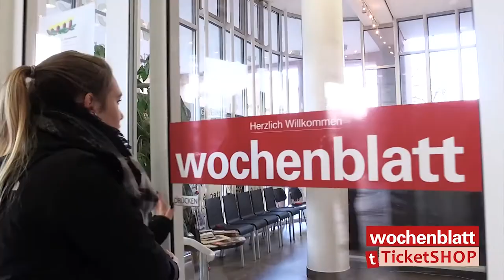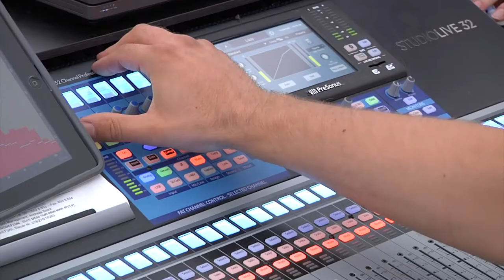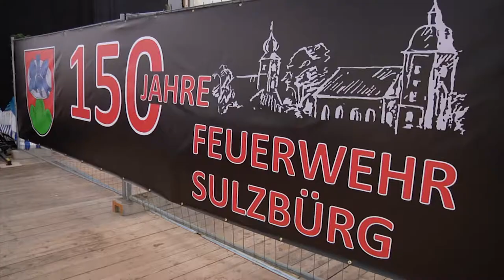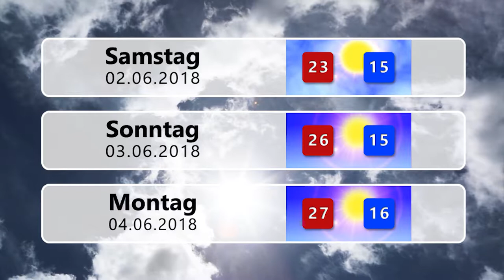Endlich Wochenende 01.06.2018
Themen der Sendung:

Zukunft der Klosterburg Kastl

10. Oldtimertreffen in Neumarkt

Highlights Comedygipfel Sulzbürg

Blumenstrauß der Woche Seniorenclub Töging